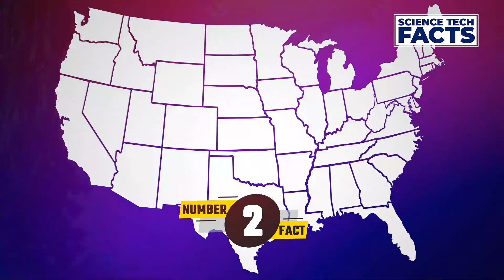Amazing Facts About Guinness World Records In Hindi | Top 10 Facts About Guinness World Records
Top 10 Richest People in the World | दुनिया के 10 सबसे अमीर आदमी | Science Tech Facts

ये है भारत के 10 सबसे अमीर मंदिर | Top 10 Richest Temple In India In Hindi | Science Tech Facts

Amazing Facts About China In Hindi | चीन के बारे मे सबसे चौकानेवाले तथ्य | Science Tech Facts

*VIDEO YOU SHOULD NOT MISS*
दुनिया की 10 सबसे खतरनाक नौकरियां | Top 10 Most Dangerous Jobs In The World | Science Tech Facts

दुनिया के 10 सबसे खतरनाक रेलवे ट्रैक | Top 10 Most Dangerous Railway Tracks in the world | Science Tech Facts

Top 5 Most Dangerous Places On Earth | 5 ऐसी खतरनाक जगहे जहा इंसानो को जाना मना है  | Science Tech Facts

Top 5 Hidden Treasures Found By Lucky People | 5 खज़ाने जो इंसानों को अचानक मिले  |  Science Tech Facts

You may comment and suggest to us about the various other concepts we can make videos on.